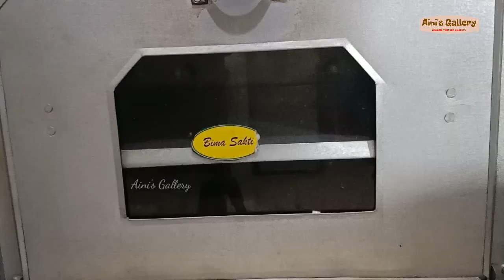Kue bolu sirup abc || Bingka sirup abc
Kali ini saya akan berbagi resep kue bolu sirup abc bingka sirup abc. Didaerah saya (Bugis Wajo) kue ini lebih dikenal dengan nama bingka ABC karena loyang yang dipakai mirip dengan loyang bingka. Tapi apapun namanya yang jelas kue bolu sirup ABC ini rasanya sangat enak dan segar. Adapun resepnya sebagai berikut :

Bahan
3 butir telur
1 sdt emulsifier (SP)
110 gr gula pasir (7 Sdm)
1/2 sdt vanila estrak (vanili bubuk)
150 gr terigu (14 Sdm)
1/2 sdt baking powder
60 ml Sirup Orange ABC (2 tutup botol putih)
32 ml santan (1/2 bungkus santan kara)
Secukupnya pewarna kuning

Source : Dapur bugis sedunia

Cara membuatnya bisa lihat di video.
Terima kasih yaaa, sudah mampir ke channel Aini's Gallery, semoga resep-resep yang saya posting bisa bermanfaat dan menginspirasi. Jika suka resepnya silahkan share videonya agar teman- teman yang lain bisa tahu juga resepnya. Moga sehat dan sukses selalu.
Buat teman-teman yang sudah cobain resep Aini's Gallery, foto atau video hasil recooknya bisa tag ke stories instagram atau ke Facebook.

Silahkan aktifkan subtitle untuk melihat teks yang diterjemahkan ke dalam bahasa anda.